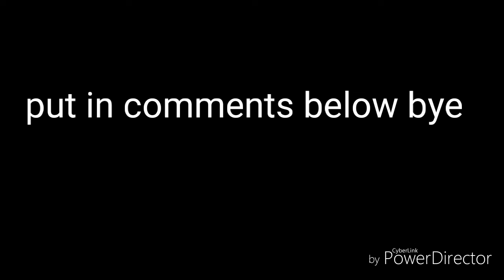Answer in comments